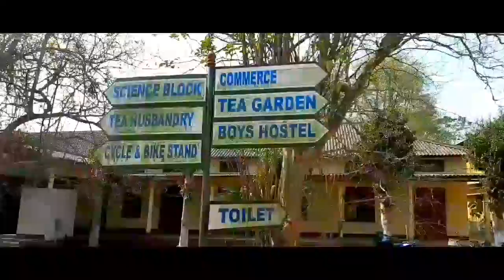Biswanath college vlog || first facecam vlog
Hy guys '

Vlog ata bonalu biswanath college t. first facecam vlog hoi...kenekua hoise comment kori jonabo
And enke e support koribo agoloi eytke val val videos dibo sesta korim

Keep supporting